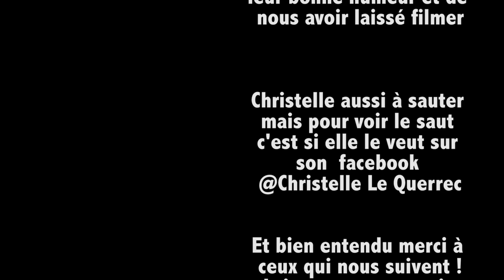[NUCLEAR XTREM SHOW] #3 - LE VERDON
Dernier épisode du Nuclear Xtrem Show

Le Nuclear Xtrem Show a été une émission de l'été qui consistait à reproduire des attractions mais les yeux bandés.

Dans ce dernier épisode on passe aux choses sérieuse, un saut à l'élastique le plus haut d'Europe !

N'hésitez pas à nous mettre un pouce vert et de nous laisser un petit commentaire !